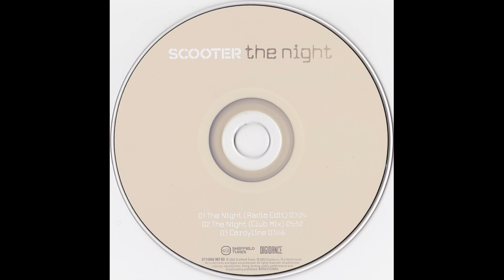Scooter - Cordyline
Scooter - 2003.XX.XX - The Night - NL CDS [Digidance # 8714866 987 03]

03 - Cordyline